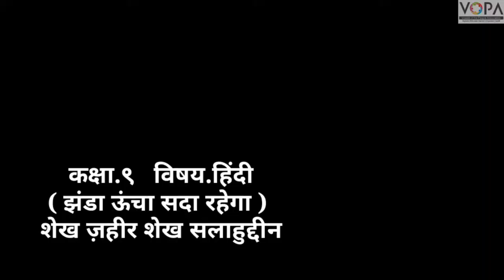9th | Hindi | Poem no.12 | स्पष्टीकरण | झंडा ऊँचा सदा रहेगा | VSchool